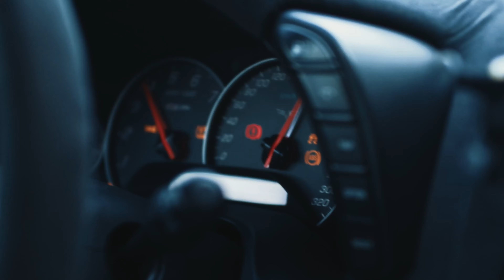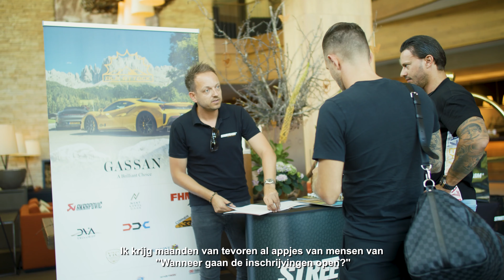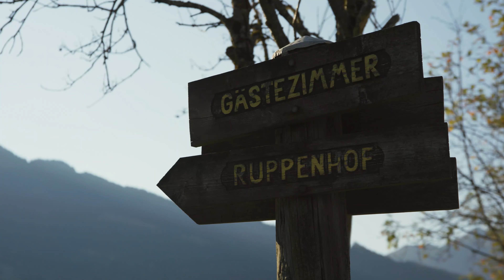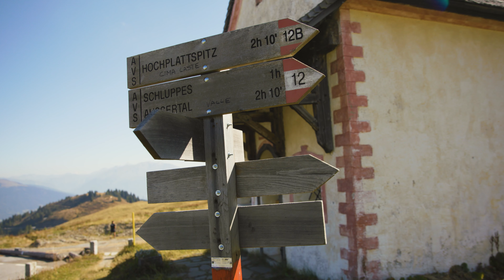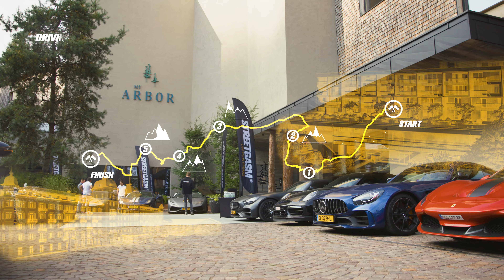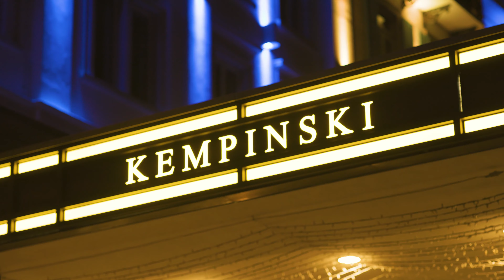ALP ATTACK 2021 | Supercarheaven in de Bergen! full aftermovie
Alp Attack is het jaarlijks terugkerende evenement van StreetGasm waarbij we met een groep van maximaal 25 Supercars 5 dagen op reis zijn om de allermooiste bergpassen te rijden en volop te genieten.

In 2021 vonden er 2 Alp Attacks plaats en wij nemen je met deze full aftermovie mee naar editie 7 (oftewel de 2e van 2021)

Supercarheaven in de bergen! Zet je schrap en geniet.